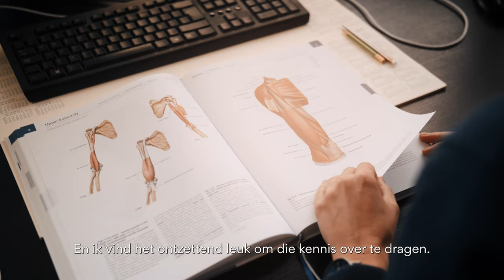Erasmus MC fellowship onderwijs Geeske van Woerden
Elk jaar deelt het Erasmus MC de Erasmus MC fellowships uit voor onderzoekstalenten. Dit jaar wordt er voor het eerst een fellowship uitgereikt voor onderwijs.
In 2022 gaat het onderwijs-fellowship naar Geeske van Woerden: ‘Het is belangrijk dat iedereen zich veilig en thuis voelt in het Erasmus MC, ongeacht afkomst, religie, gender of seksualiteit.’